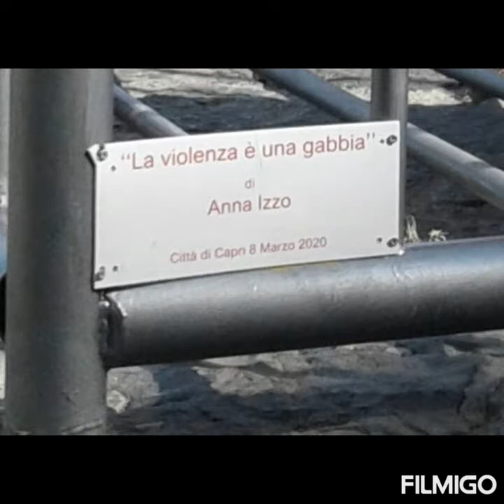CAPRI5 de Julio 2020